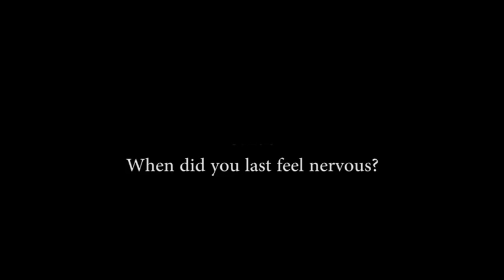Navigate B1 Voxpops Unit 3